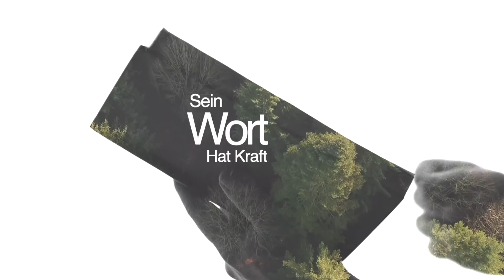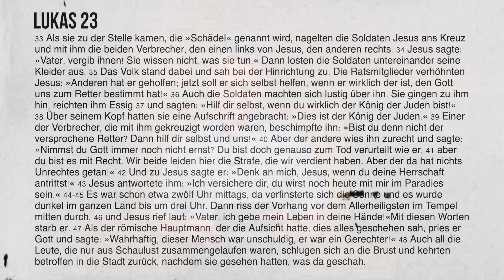Predigt Podcast - Joachim Föll - Karfreitag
Karfreitags-Predigt mit Joachim Föll (Pastor der ETG Neuhütten).

Aufgrund der Corona-Krise seit März 2020 können wir keine öffentlichen Gottesdienste feiern. Deshalb stellen wir euch hier inspirierende Videos und aktuelle Predigten zur Verfügung.

Falls du unsere Freikirche noch nicht kennst, laden wir Dich herzlich ein auch mal unsere Gottesdienste zu besuchen, sobald sie wieder stattfinden können.

Wir haben verschiedene Angebote für verschiedene Altersgruppen. Du kannst dich gerne auf unserer Website näher informieren

KIDS CLUB
Wir haben auf unserem Kanal nicht nur den Predigt Podcast, sondern auch Videos für Kids. Schau dich einfach mal um.

Wenn du Fragen zur Predigt oder allgemein zum Glauben hast, dann meld dich gerne bei uns:

FINANZIELLE UNTERSTÜTZUNG
Unsere Freikirche wird über Spenden finanziert.
Wir freuen uns darüber, wenn du uns als Gemeinde und dieses Projekt finanziell unterstützt. Du kannst gerne eine Spende an das folgende Konto tätigen:

ETG Evangelische Täufergemeinde e.V.
IBAN DE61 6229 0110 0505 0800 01
BIC GENODES1SHA
VR Bank Schwäbisch Hall-Crailsheim eG
Verwendungszweck: Spende Podcast

NEWSLETTER
Über unseren Newsletter verschicken wir aktuelle Infos. Du kannst dich gerne über den folgenden Link dazu anmelden:

SONGS
Für die Aufzeichnung der Lieder besitzen wir eine Streaming-Lizenz von CCLI. Für weitere Details bitte an den oben genannten Kontakt wenden.

"Führ mich an dein Kreuz"
CCLI-Liednr.: 5185537
Brooke Ligertwood
Deutsch: Juri Friesen | Mia Friesen | Benjamin Schuhmacher und Lilly Minnich

"Würdig das Lamm das geopfert ist"
CCLI-Liednr.: 4327774
Beat Schmid